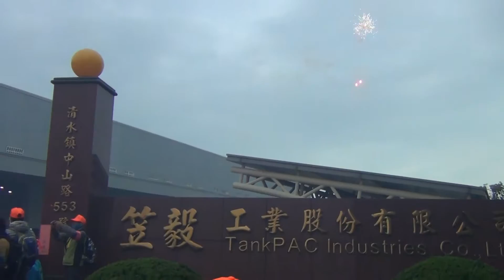2017 跟白沙屯媽祖婆和山邊媽往北港徒步進香-2017/2/27-笠毅工業01